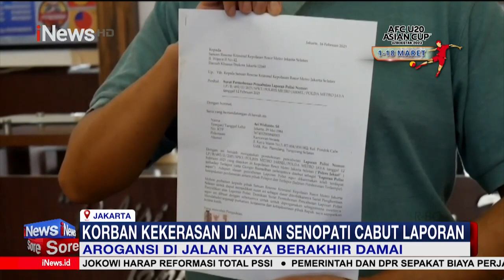Korban Kekerasan di Jalan Senopati Cabut Laporan, Keluarga Pelaku Tanggung Kerugian iNewsSore 17/02